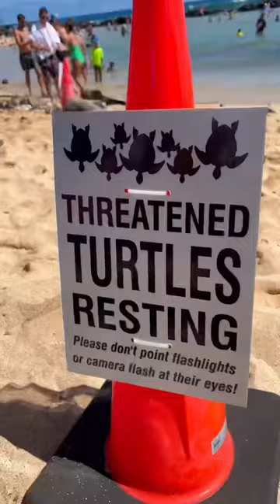Sea Turtle resting at Poipu Beach & returns to ocean after nap